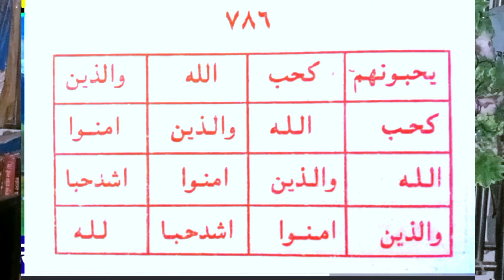কাজ না হলে গালি দিয়েন😇১০০%পাতা শুকানোর সাথেই শত্রু দমন হয়ে যাবে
🔴 রূহানী তদবির 🔴 আমার সাথে যোগাযোগ করবেন। কল করবেন 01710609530 Whatsapp Imo মেসেজ 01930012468 🟡জীনের আছর, যাদুটোনা, বাণ, চালান, বিবাহ বন্ধ থাকা, চাকুরী, ব্যবসা ইত্যাদিতে শত্রুর শত্রুতা, স্বামী-স্ত্রীর অমিল, পরকীয়া সমস্যা, সংসারে বদ জীনের প্রভাবে অশান্তি লেগে থাকা, কোন রোগ না থাকা সত্বেও মা বোনদের বাচ্চা না হওয়া, ছেলে মেয়েদের পড়াশোনায় অমনযোগী থাকা এবং স্মরণ শক্তি কমে যাওয়া, ইবাদাত বন্দেগীতে মন না বসা, নামাজের প্রতি অমনযোগী থাকা, সময় মত বিবাহ না হওয়া, মহিলা বা পূরুষের খিটখিটে মেজাজের কারনে ঝগড়া লেগে থাকা, স্বামী- স্ত্রীর ভালোবাসা না থাকা, সংসারের আয় উন্নতি কমে যাওয়া, বিভিন্ন ডাক্তার দেখিয়ে ঔষধ খাওয়ার পরও রোগমুক্তি না হওয়া, জীনের প্রভাব বা যাদুর প্রভাবে শরীরে, মাথায়, কোমরে প্রচন্ড ব্যথা থাকা, রাত্রে ঘুম না আসা এবং ঘুমালেই দূঃস্বপ্ন দেখা ইত্যাদি যাবতীয় রূহানী সমস্যার জন্য ক্বোরআন, সূন্নাহ মোতাবেক অনলাইনে আধ্যাত্মিক তদবির দেওয়া হয়। 🔴 আপনার শরীরে যাদু, বান, চালান বা কুফুরী দ্বারা ক্ষতি অথবা জিনের সমস্যা আছে কিনা তা- "রূহানী হাজিরা" করে সঠিক জবাব জানানো হয়। ______(মোঃ) ইমরান আহমদ______ রূহানী তদবির ও আধ্যাত্মিক চিকিৎসা অনলাইন (সিলেট, বাংলাদেশ) 🔴 For True islamic amol of this problems bellow👇 • BLACK MAGIC, WITH CRAFT OR BAD LUCK • IF YOU FOLLOW PREY TO EVIL EYE. • IF YOU EXPERIENCE JINN ARE AROUND YOU. • PROBLEMS, MISUNDERSTANDING IN MARRIAGES. • RELATIONSHIP PROBLEMS • FAMILY TROUBLES • EXAM OR WORK EMBARRASSMENT COURT CASE, PROBLEM WITH LAND OR PROPERTY • KALA JADU - BLACK MAGIC • EVIL EYE • MARRIAGE & FAMILY ISSUES • FERTILITY PROBLEMS • ABNORMAL BEHAVIOUR IN ADULTS & CHILDREN • PARANORMAL ACTIVITY IN ENVIRONMENT • WORK & BUSINESS RELATED ISSUES • HEALTH RELATED ISSUES – • FREQUENT HEADACHES, • ON & OFF PAIN THROUGHOUT BODY • BODY FEELS HEAVY- HEAD & SHOULDERS IN PARTICULAR • DISTURBED SLEEP- NO SLEEP • SEEING & HEARING UNUSUAL T • DEPRESSION & STRESS. ALL ISSUES
স্বামী_স্ত্রী_তদবীর
ঝগড়া_লাগানোর_তাবিজ

স্বামী_স্ত্রীর_ভালোবাসা

ইসলামিক আমল,
ইসলামিক আমল শিক্ষা,
ইসলামিক আমল দ্বীনি মিডিয়া,
ইসলামিক আমল ও তাবিজ,
আমল করার নিয়ম,
ইসলামিক দোয়া,
ইসলামি আমল,
আমল করার দোয়া,
ইসলামিক তদবির,
ইসলামিক টোটকা,
ইসলামিক ছোট ছোট আমল,
ইসলামিক ছোট দোয়া,
ইসলামিক চিকিৎসা,
বিভিন্ন আমল,
দোয়া ইসলামিক টিভি,
দোয়া আমল,
ইসলামিক দোয়া দরুদ,
দ্বীনি আমল ইসলামিক মিডিয়া,
নেক আমল ইসলামিক মিডিয়া,
সত্য ইসলামিক আমল,
ইসলামিক বিভিন্ন দোয়া,
ইসলামিক দোয়া বিডি,
দোয়া ইসলামিক মিডিয়া,
ইসলামিক দোয়া শিক্ষা,
ইসলামিক দোয়া সমূহ,
ইসলামিক 786 আমল,
কোরআনে আমল
true_islamic_amolদ নতুন ওয়াজ bangla lecture ইসলামী প্রশ্নোত্তর ইslamic waz islamic hajj live 2024 tilawat quran, valobasar dua o amol, imam mahdi bangla islamic waz sheikh ahmadullah waz waz quranroja islam salat প্রশ্নোত্তর পর্ব prosnottor shaikh ahmadullah live owaz azan hajj 2024 quran tilawat, আশন, নিজেই শিখে নিন পানি পড়া ও ঝাড়ফুকের নিয়ম ঝাড়ফুকে পানি পড়া